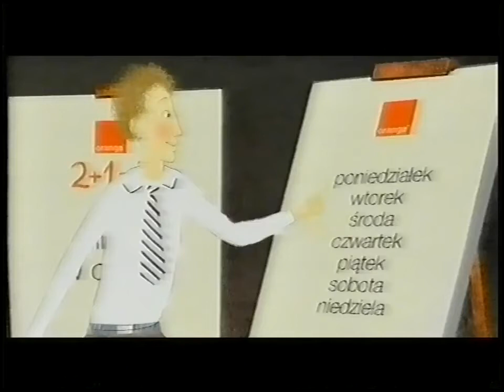Reklamy na ORANGE - 2009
Stare Reklamy Orange - 2009. VHS na TVP1. Link them to the recipe video!